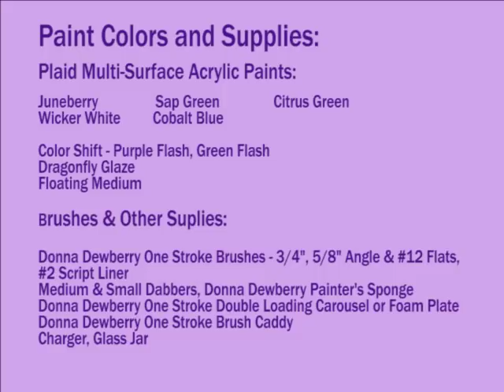FolkArt One Stroke: Relax and Paint With Donna Ep18 - Grapevines | Donna Dewberry 2019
Relax and Paint with me - Donna Dewberry.  Enjoy this fun and relaxing time with me just painting stress free!  Gglass and smooth surfaces are the easiest surfaces to paint on.  How fun would this charger and candle lantern jar be to give as a gift.  Grapes and grapevines are a very popular home decorating subject and I show you how to create them quickly and easily.  I even add some flash and flare with some new paints and glazes.